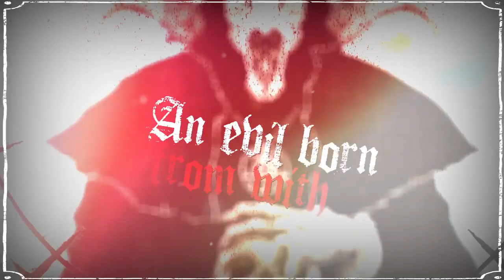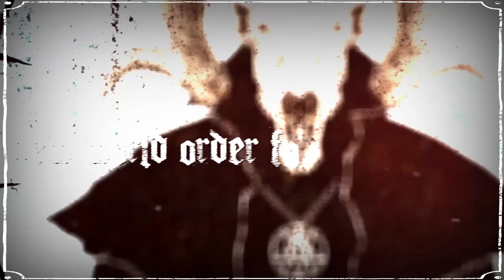SMACK'D UP - DEATH REIGN [OFFICIAL LYRIC VIDEO] (2020) SW EXCLUSIVE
Single: Death Reign
Released: January 27, 2020
Genre: Deathcore
Location: Sacramento, California

Recorded and produced by Chris Biermans
Additional Drum production edits by Nick Hyatt of Precursor Studios

Lyrics:
Glorify
The politicians as they speak in tongues

An evil born from within the system of which it fought to erase

I will no longer follow the false prophet of a misguided nation
who plague war and tyranny upon the lives of the innocent

An evil born from within the system of what it was ensured to eradicate

As we set flame
to this hell on earth

Death reign
Destroying families

Death reign
No one can save them now

Death reign
They'll watch you burn before they take the fall

An evil born from within

One nation under fraud

Divided by labels and lies

Provided to you, by your government
Tune into CNN

The new world order force fed with an olive branch
And a gun to your head

Democracy rigged to fail

We are the terrorists
An agenda concealed in conspiracy

The grim reaper has come To claim
your worthless souls

I am the angel of death
Annihilation awaits you

One nation
Under
Fraud

They'll watch you burn
before they take the fall

Corrupted to the core

One nation
Under fraud